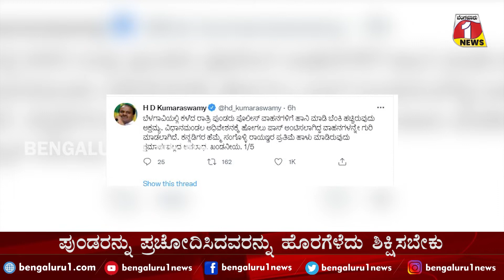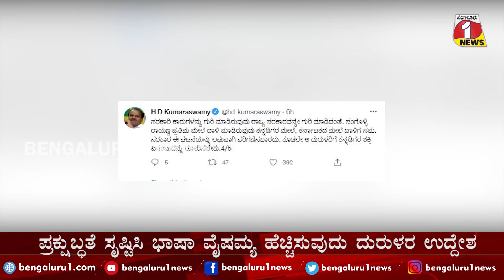The statue of Sangolli Rayanna vandalism || ರಾಯಣ್ಣನ ಪ್ರತಿಮೆ ಹಾಳು ಮಾಡಿರುವುದು ಕ್ಷಮಾರ್ಹವಲ್ಲ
The statue of Sangolli Rayanna destroyed || ರಾಯಣ್ಣನ ಪ್ರತಿಮೆ ಹಾಳು ಮಾಡಿರುವುದು ಕ್ಷಮಾರ್ಹವಲ್ಲ

ಬೆಂಗಳೂರು 1 ನ್ಯೂಸ್ || Bengaluru 1 News||

ಬೆಂಗಳೂರು 1 ನ್ಯೂಸ್ ಡಿಜಿಟಲ್ ಸುದ್ದಿ ಚಾನೆಲ್ ಆಗಿದ್ದು, ಎಲ್ಲಾ ಉನ್ನತ ನವೀಕೃತ ಸುದ್ದಿಗಳನ್ನು ಸಮಾಜಕ್ಕೆ ತಲುಪಿಸುತ್ತದೆ. ನಮ್ಮ ಚಾನಲ್ ನ ಪ್ರತಿಯೊಂದು ವಿಭಾಗವೂ ವಿಶೇಷವಾಗಿ ಕಾರ್ಯ ನಿರ್ವಹಿಸುತ್ತದೆ. ನಮ್ಮಲ್ಲಿ ಪ್ರಕಟವಾಗುವ ಸುದ್ದಿಗಳು ಸತ್ಯ ಘಟನೆ ಹಾಗೂ ಸಮಾಜದ ಸಮಸ್ಯೆಗಳ ಬಗ್ಗೆ ಧ್ವನಿಯಾಗಿರಲಿದೆ. ಬೆಂಗಳೂರು ಒನ್‌ ನ್ಯೂಸ್‌ ಸುದ್ದಿ ಚಾನೆಲ್ ಕೂಡ ಇದ್ದು, ಸಮಾಜದ ಸಮಸ್ಯೆಗಳ ಬಗ್ಗೆ ವರದಿ ಮಾಡುವುದರ ಜೊತೆಗೆ ಉತ್ತಮ ಪರಿಣಾಮವನ್ನು ಉಂಟು ಮಾಡುವ ನಿಟ್ಟಿನಲ್ಲಿ ಕಾರ್ಯ ನಿರ್ವಹಿಸುತ್ತದೆ. ನಾವು ಕೇವಲ ಹೇಳುವುದಿಲ್ಲ, ಆದರೆ ನಾವು ಹೇಳಿದ್ದನ್ನು ಮಾಡುತ್ತೇವೆ! ಬೆಂಗಳೂರು 1 ಸುದ್ದಿ ಸಮಾಜಕ್ಕೆ ಹಿಡಿದ ಕೈಗನ್ನಡಿ!

Bengaluru1news|Bengaluru1live|bengaluru1specialsegment
kannadanewschannel|OTTbestpalfrom|top10news|Breakingnews
Fastestnews|Bestnews|Bengaluru1news

Like_Share_Comment